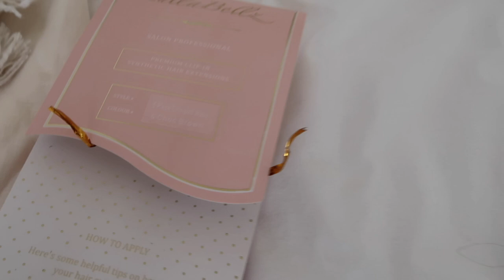my first ever influencer trip to ibiza vlog!!! | Kim Mann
Literally someone pinch me!!! I feel so grateful to be invited to this trip with LullaBellz and MarsTheLabel alongside so many amazing talented girls. I can't believe this is my life!!!😭